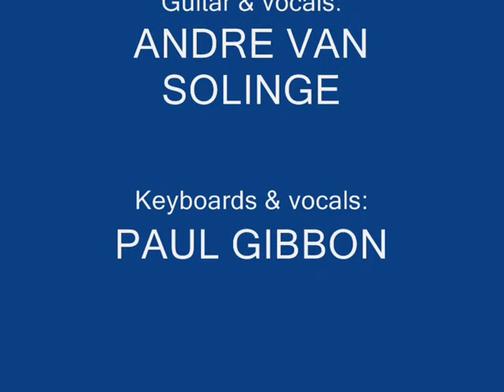Why Can't Love Be Simple - FRANK FISH and the SNINS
Andre Van Solinge (guitar) & Paul Gibbon (keyboards) solo on the outro of FRANK FISH and the SNINS' version of 'Why Can't Love Be Simple' at the Jericho Street Fair in Oxford on Saturday 14th June 2008.

FRANK FISH: Vocals & guitar;
MICK CLACK: Guitar & vocals;
ANDRE VAN SOLINGE: Guitar & vocals;
PAUL GIBBON: Keyboards & vocals.
BOB HUNDLEY: Bass;
DALE MARSHALL: Drums